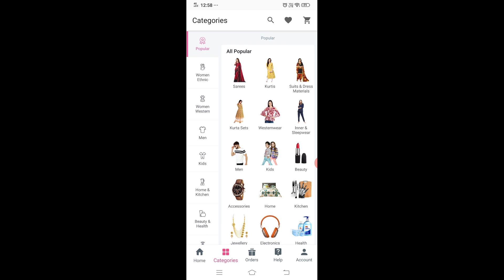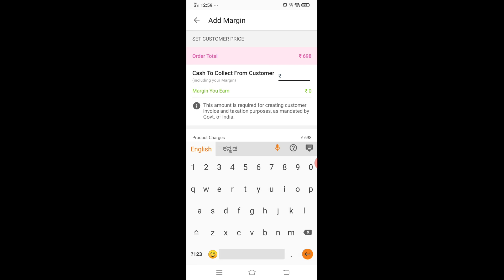Latest Salwar Suits Haul l ಹೊಸ ಚೂಡಿದಾರ್ ಸೆಟ್ ಗಳ ಕಲೆಕ್ಷನ್ಸ್ bangalore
In this video i am showing you all that i recently purchase kurta sets from onlin.
so that i showcased i n this video.

Product Code

S-6847155
s-6977792
s-1609496
S-6019524
S-7031961